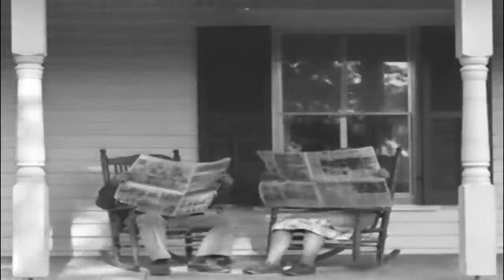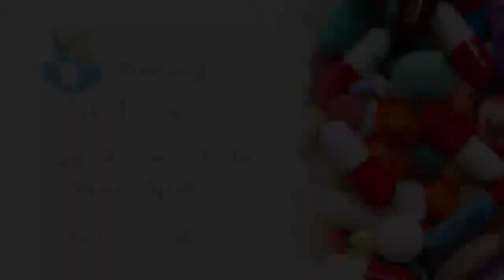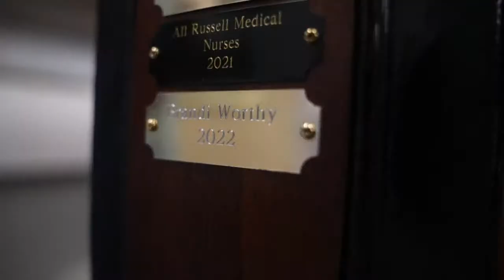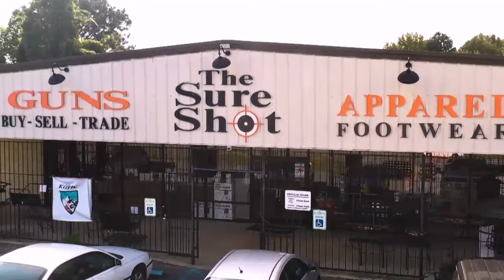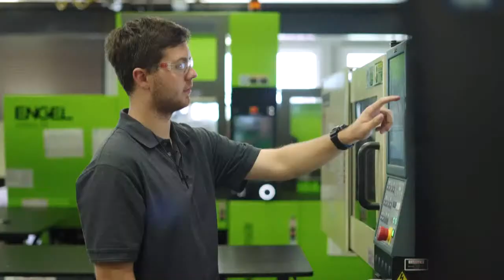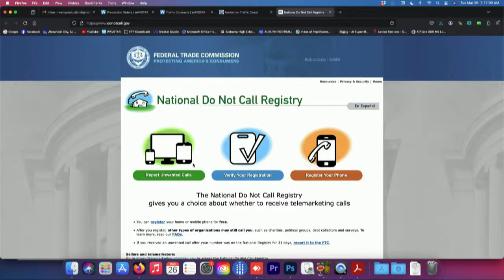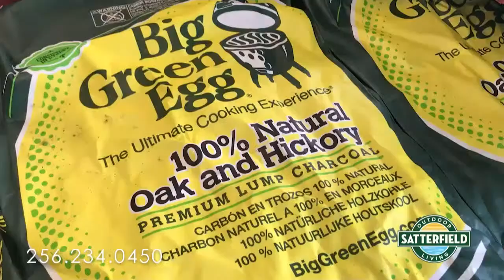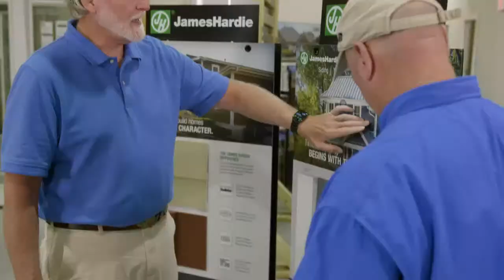WAXC TV Live Stream - Front Porch